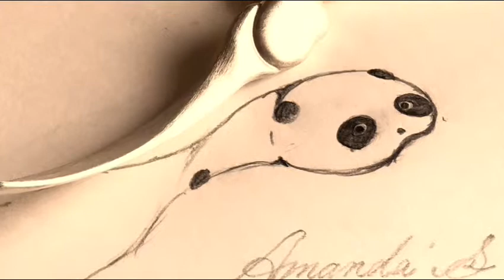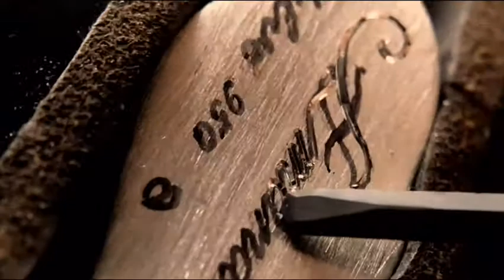【 Panda silver spoon 】 hand engraving 彫金 彫刻 手彫り パンダ シルバー スプーン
帰国する英語講師へプレゼントするために製作しました

🏘 Home Page

⚒使用工具

GRS グレーバーAT

GRS 彫刻台

GRS製品の取り扱いは、
日本では野沢製作所さんがオススメです
親切に修理対応して下さいました◎

GRSアメリカ本家はこちら

世界の彫金総合百貨店、リオグランデはこちら
どんな商品でも正規の値段で扱っている
良心的なお店です

刃先に使ってるタガネの素材屋さん

最近はTF15の丸棒φ2mmを使っております

【Burin(ビュラン)】

ビュランでは金属へ『何か』を彫刻します
『何か』で人から人への喜びのお手伝いをします

彫金師・GIA GG(米国宝石学鑑定士取得済)

和彫りは土方義和師匠、
洋彫りはSam Alfano氏に師事